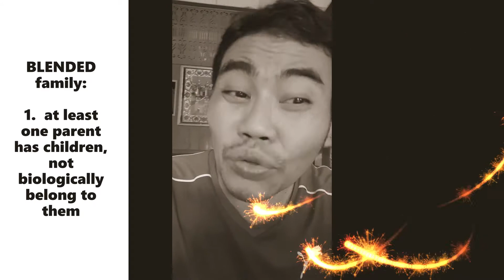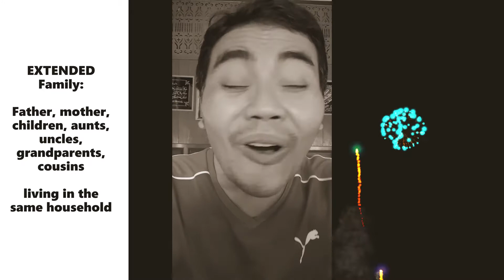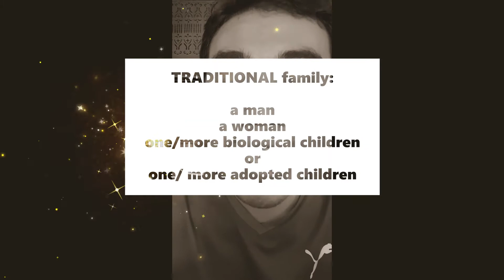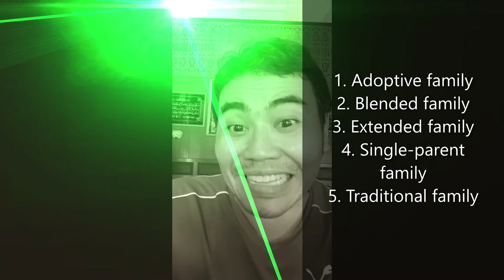It's all about Me and Malaysia: Different types of family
Love Teaching Profession.
To all my students, Form 5 Year 2021, the first unit of English textbook is about family. (Unit 1: It's Personal).

There are 5 types of family:
Adoptive
Blended
Extended
Single-parent
Traditional